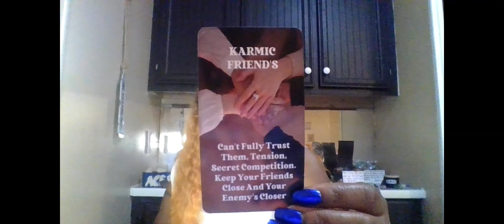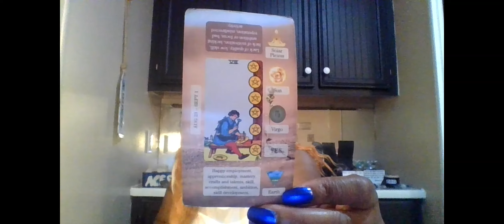ARIES THESE KARMIC FRIENDS HAVE BEEN TALKING S** ABT U JUST MAD UR MOVIN ON 2 BIGGER & BETTER THINGS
1 QUESTION- $15
2 QUESTIONS- $25
3 QUESTIONS- $35